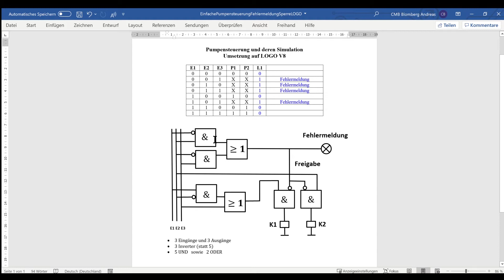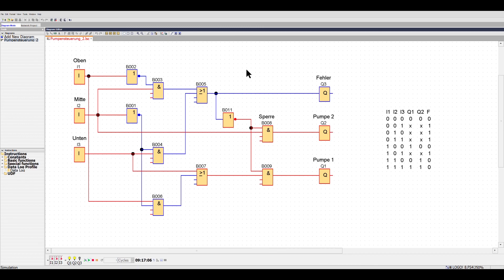Simulation der Pumpensteuerung mit LogoSoftComfort / LOGO / Steuerungstechnik / Elektroniker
Lernen Sie die Simulation einer Steuerung unter Logosoft.

00:00 Gegebene Schaltung
01:15 Gegebene Wahrheitstabelle
02:58 Analyse der Schaltung
04:19 Schaltbild auf der LogoSoft
05:15 Schrittweise Simulation